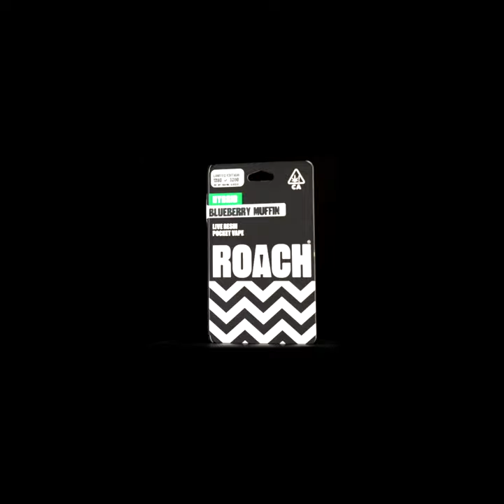ROACH is coming to Michigan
Based in Los Angeles, Roach live-resin disposable vaporizers come in dozens of flavors, including Strawberry Fields, Purple Banjo and High Rise Pink Lemon$. A true live resin, Roach never contains any additives or distillate. Each variety contains broad spectrum oil and yields an unmetered dose, delivering a superior and user-controlled experience.